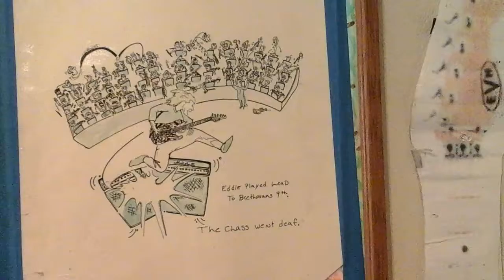Van Halen drawing-original